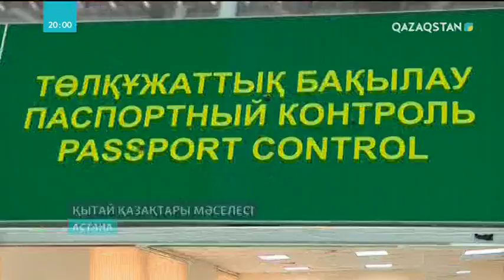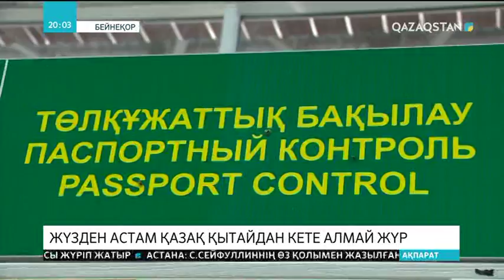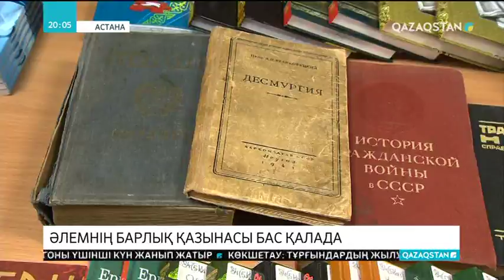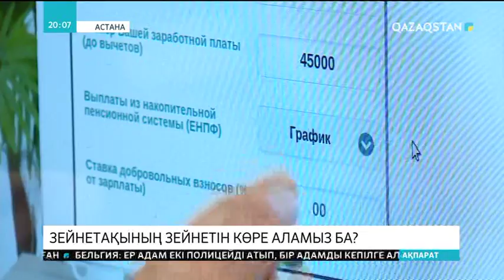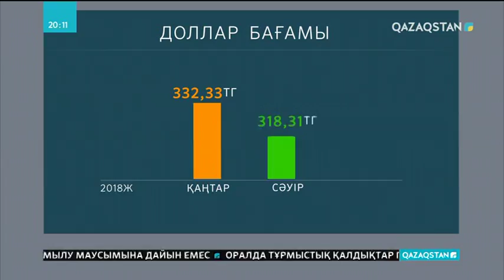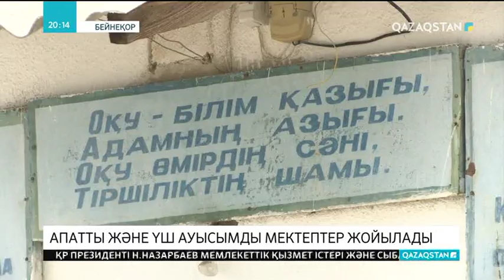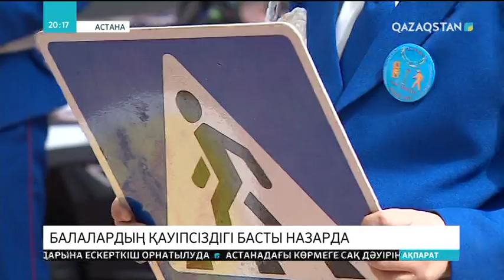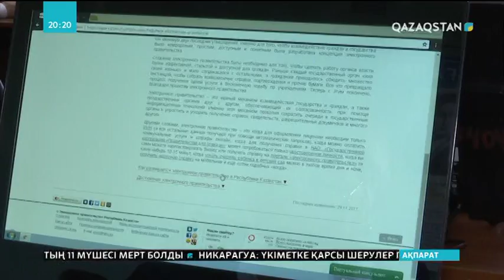29.05.2018 - Ақпарат - 20:00 (Толық нұсқа)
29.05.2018 - Ақпарат - 20:00 (Толық нұсқа)
Жемқорлыққа қарсы күрес бұрынғыдан да күшеюі керек – Н.Назарбаев
Қасым-Жомарт Тоқаев Қытай парламентінің вице-спикері бастаған делегацияны қабылдады
100-ден астам қазақ Қытайдан кете алмай жүр
Ел тұрғындары Астанадағы кітапханалардың мұрасын онлайн режимде оқи алады
Зейнетақының зейнетін көре аламыз ба?
Қордағы қаржы қауіпсіз сақталуы тиіс
Қазақ музыканттары Еуропа жұртын тамсантты
Көкшетаулықтардың жылуға қарызы 460 миллион теңгеге жетті
ОҚО-да апатты және үш ауысымды мектептер жойылады
Өңірлерде IT орталықтар мен сыныптар ашылуда
Қызылордалық қариялар қазақтың жөн-жоралғысын жаңғыртты